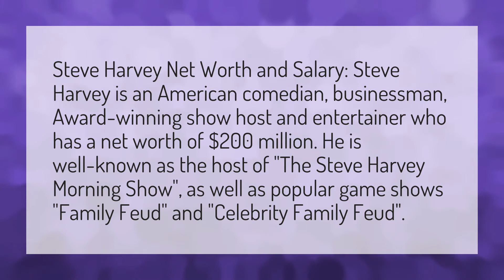What is Steve Harvey net worth?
Dreka Gates • What is Steve Harvey net worth?